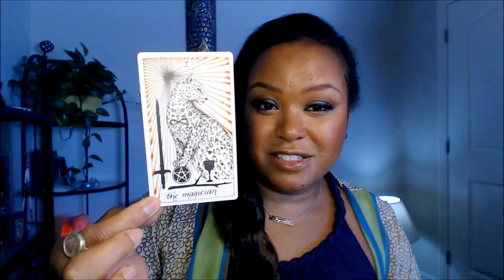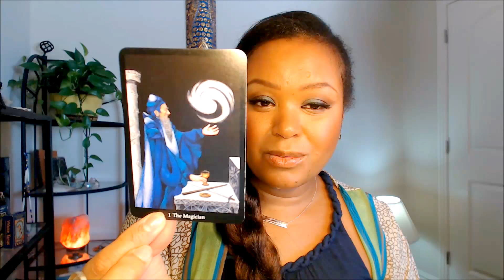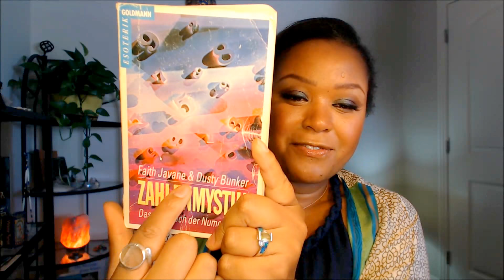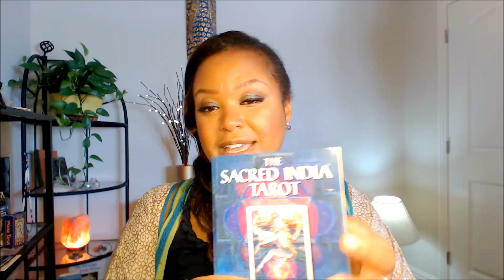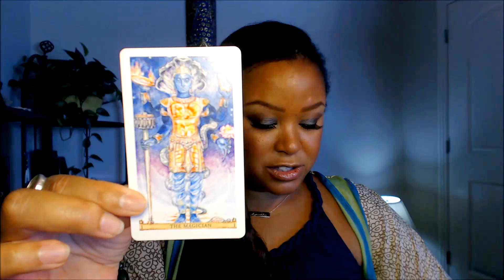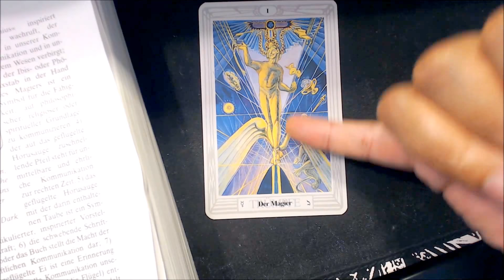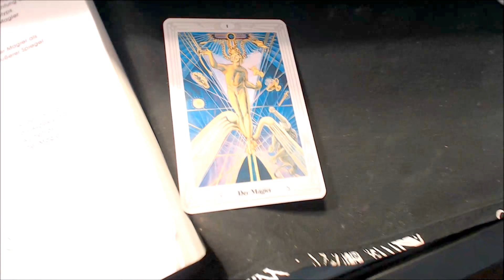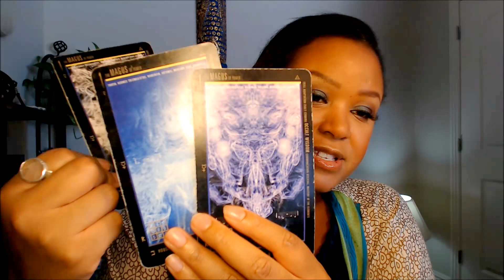Learning Tarot Cards - THE MAGICIAN - AWARENESS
✨Tarot Reading with FREE ANSWERS FOR SHORT PERSONAL QUESTIONS ANSWERED/LIVE READINGS with Psychic Medium/Energy Reader Karleen Love! 👼🏽👸🏼🤴🏽👩🏾💐✨
International Psychic Medium/Energy Reader, Karleen.Love, shares with you her insights, intuitions, channelled tips and of course, messages.
Don't know your sun, moon or rising? Calculate for free here (make sure your birth time is correct)